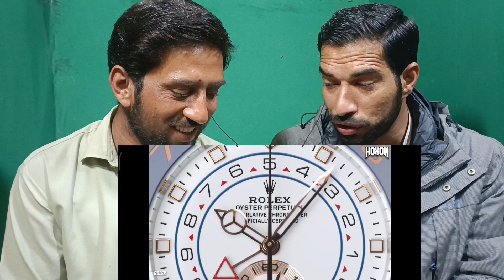Pakistani reaction to Indian Actors luxury watches.